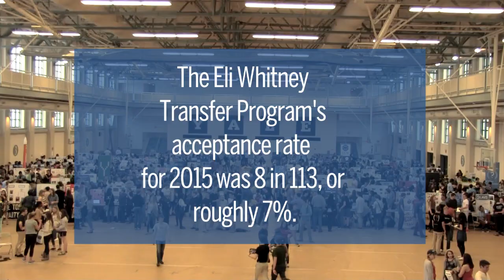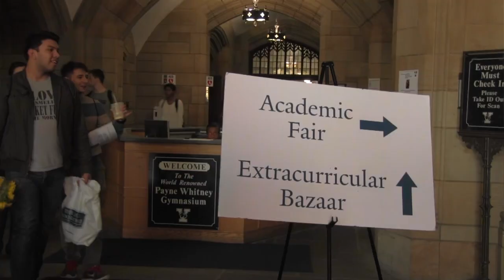An Unconventional Path to Yale: Eli Whitney Students in Spotlight